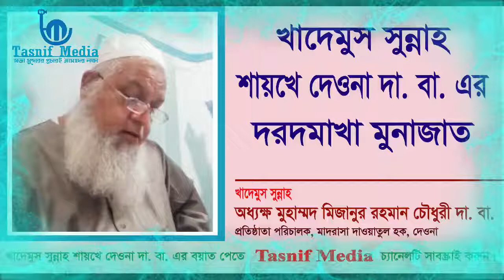19-Jul-2019 খাদেমুস সুন্নাহ শায়খে দেওনা দা. বা. এর দরদমাখা মুনাজাত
সত্য সুন্দরের প্রচারই আমাদের লক্ষ্য